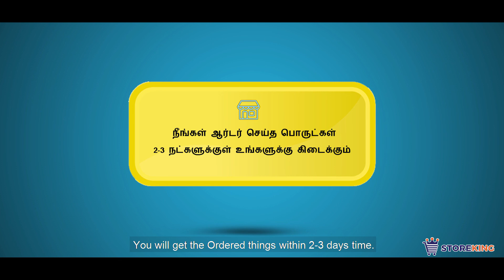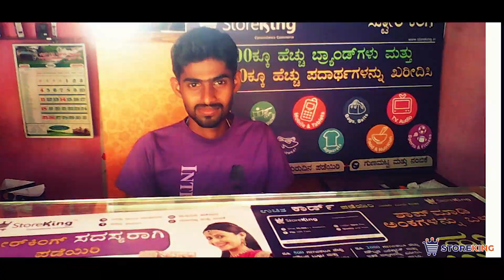StoreKing Crafting the New IndiaTamil Version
StoreKing is a technology enabled product distribution company catering to rural India.We understands the demand of rural India and supplies necessary products to consumers via retail network.StoreKing is palying a major role in replacing a wholesale network and providing right products based on latent demand.We are keen to make the Rural- New India.